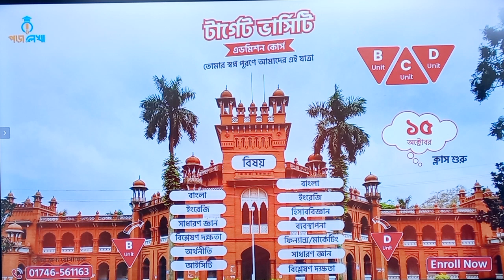Target Varsity Admission Course । টার্গেট ভার্সিটি এডমিশন কোর্স। ভর্তি চলছে । সেশন ২৩-২৪ - Poralekha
Target Varsity Admission Course । Admission Going On ।  টার্গেট ভার্সিটি এডমিশন কোর্স। ভর্তি চলছে । সেশন ২০২৩-২০২৪ - Poralekha

সুপ্রিয় বিশ্ববিদ্যালয় ভর্তি পরীক্ষার্থী বন্ধুরা,
তোমাদের জন্য পড়ালেখার বিশেষ আয়োজন টার্গেট ভার্সিটি কোর্স।
তোমাদের স্বপ্নযাত্রাটা হোক পড়ালেখার সাথে।

কোর্সটিতে থাকছে:
B Unit for Humanities
D Unit Group Change

🟥 কোর্সে যে সকল বিষয় পড়ানো হবে-
 ☞ B & D Unit:-
🟥 বাংলা
🟥 ইংরেজি
🟥 সাধারণ জ্ঞান
🟥 ভাষা জ্ঞান ও বিশ্লেষণ দক্ষতা
🟥 অর্থনীতি

C Unit এডমিশনের জন্য
🟥 বাংলা
🟥 ইংরেজি
🟥 হিসাববিজ্ঞান
🟥 ব্যবস্থাপনা
🟥 ফাইন্যান্স/মার্কেটিং
🟥 সাধারণ জ্ঞান

♦ B & D unit এর জন্য থাকছে -
৮২টি ক্লাস- (প্রতিটি ক্লাস ডিউরেশন হবে  ১:৩০ মিনিট।)

♦ C unit এর জন্য থাকছে
১১২টি ক্লাস- (ক্লাস ডিউরেশন ১:৩০ মিনিট।)

❐ এ ছাড়াও থাকছে:
প্রিন্টেড লেকচার শীট সংখ্যা-
বি & ডি ইউনিট- ৮২টি
সি ইউনিট- ১১২টি
(কুরিয়ার করে পাঠানো হবে)

❐ মডেল টেস্ট
বি & ডি ইউনিট- ৮২টি, (প্রতি লেকচারের উপর)
সি ইউনিট- ১১২টি, (প্রতি লেকচারের উপর)

❐ ইউনিট ভিত্তিক ফাইনাল মডেল টেস্ট -
বি & ডি ইউনিট ৩টি
সি ইউনিট ৩টি

তোমরা যারা এইচএসসি ২০২৩ ব্যাচের শিক্ষার্থী রয়েছো তাদের মধ্যে যারা এখনো আমাদের টার্গেট ভার্সিটি ব্যাচ(সেশন ২০২৩-২৪) এ ভর্তি হওনি তারা দ্রুত ভর্তি হয়ে যেতে পার,স্বপ্ন তোমার যত্ন আমাদের আর পূর্ণ করবেন সৃষ্টিকর্তা।

🟥 কোর্স ফি : ৩,৫০০/- মাত্র। (প্রথম ১০০ জনের জন্য ৫০০টাকা ছাড়ে মাত্র ৩০০০টাকা)
🟥 ক্লাস শুরু হবে ১৫ অক্টোবর ২০২৩ থেকে।

🟥 কোর্সটিতে এডমিশন নিতে যা করতে হবে-
১। নিচের দেওয়া নাম্বারে কোর্স ফি বিকাশ/নগদ করো।
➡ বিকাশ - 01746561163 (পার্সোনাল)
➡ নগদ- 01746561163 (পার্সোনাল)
২। বিকাশ/নগদে ফি পাঠিয়ে আমাদের ফেইসবুক পেইজে আপনি যে নাম্বার থেকে বিকাশ/নগদ করেছেন সেটা মেসেজ করো।
৩। উত্তরে পড়ালেখা টিম আপনাকে একটি ফর্ম দিবে।
৪| ফর্ম টি fill up করলে আপনাকে Private group এ এড করে নিবে।

🔵 অতএব দেরি কিসের!
এখনি কোর্সটিতে এডমিশন নিয়ে নিজেকে প্রস্তুত করে নাও সেরাদের সেরা করে।